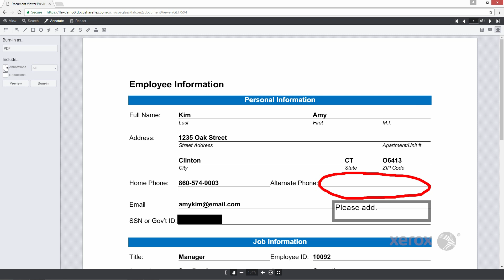Xerox DocuShare Flex Content Management Platform: Annotate and Redact Documents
See how Xerox DocuShare Flex makes it easy to annotate and redact the content in documents. DocuShare Flex is a cloud-based software as a service (SaaS) content management system designed to help SMBs and enterprise departmental teams alike.